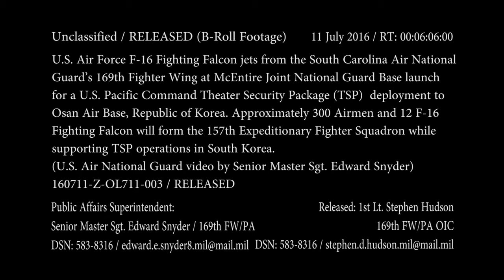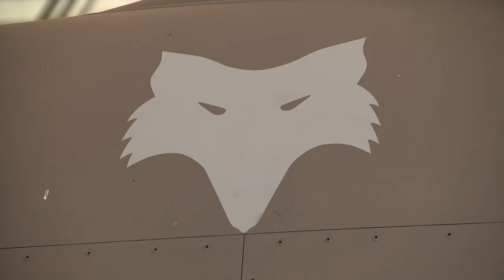160711-Z-OL711-003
U.S. Air Force F-16 Fighting Falcon jets from the South Carolina Air National Guard’s 169th Fighter Wing at McEntire Joint National Guard Base launch for a U.S. Pacific Command Theater Security Package (TSP) deployment to Osan Air Base, Republic of Korea. Approximately 300 Airmen and 12 F-16 Fighting Falcon will form the 157th Expeditionary Fighter Squadron while supporting TSP operations in Korea. [779RVYY_QDUOM25KK_fc.mov]